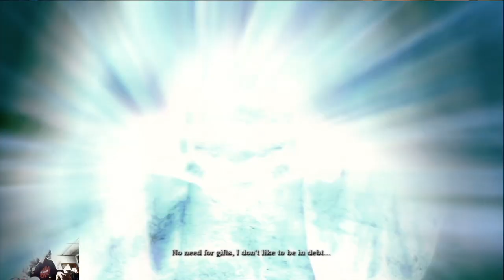(Story) Gather Chi Trophy | Blades of Time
Part 1 of 15 on playing the game Blades of Time for the PlayStation 3.